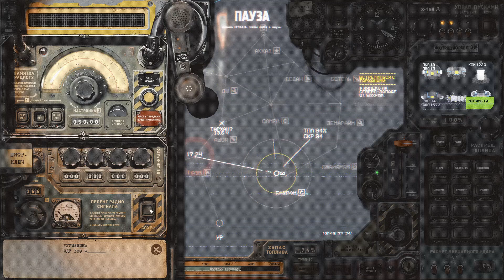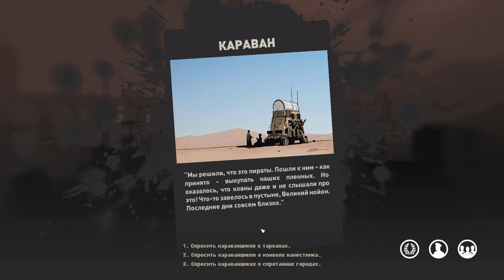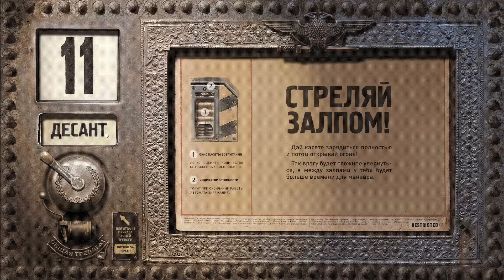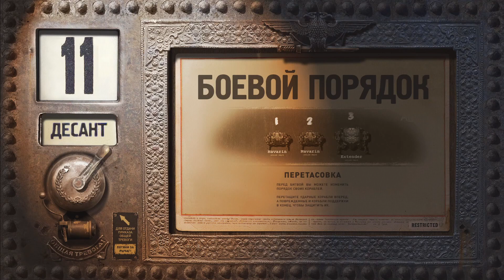Отчаянная ситуация / HighFleet: прохождение #3.1 [Максимальная сложность]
В городе взорвалось хранилище топлива и многие жители попали под завалы. Отдаст ли командующий приказ помогать, ведь длительная стоянка смерти подобна?... Начало нового прохождения стратегии HighFleet про воздушные корабли и спасение Земли на максимальной сложности.

HighFleet — битвы в небе не на жизнь, а на смерть в таинственном будущем Земли, где наступил пост-апокалипсис. Но пророчество говорит, что Избранный спасет Землю. Может быть это ты?..

Игра из видео: стратегия HighFleet.